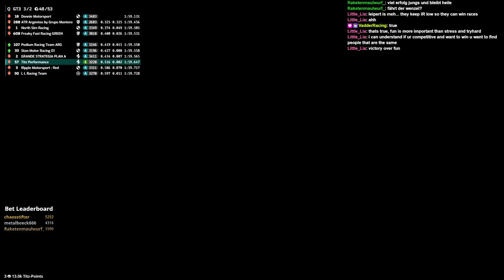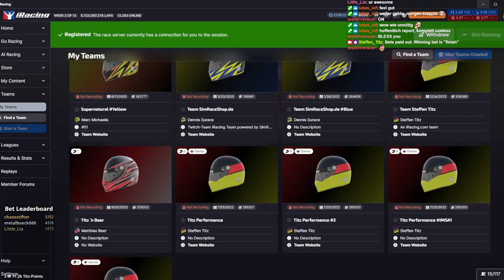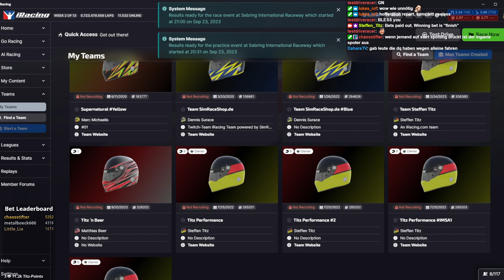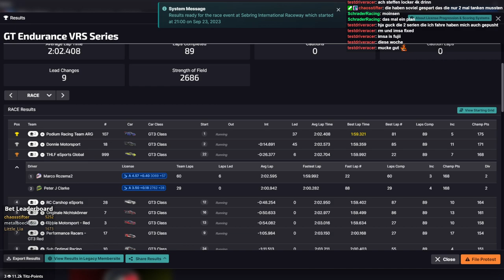23S4 W2 - VRS Endu mit Markus auf Sebring